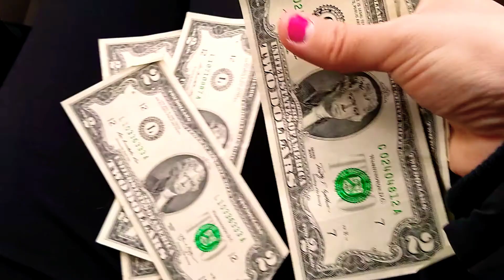ROLLIN IN DOLLAR DOLLAR BILLS Y'ALL 2 DOLLAR BILLS!!!!!!!!!